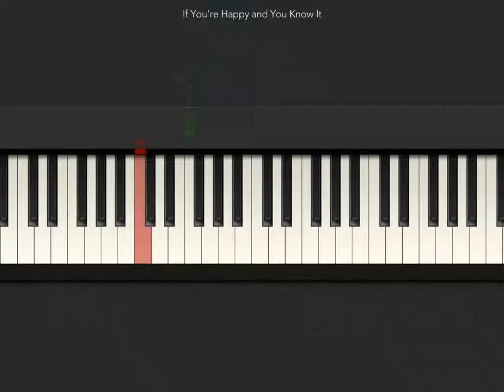[Tiny Piano] if your happy and you know it